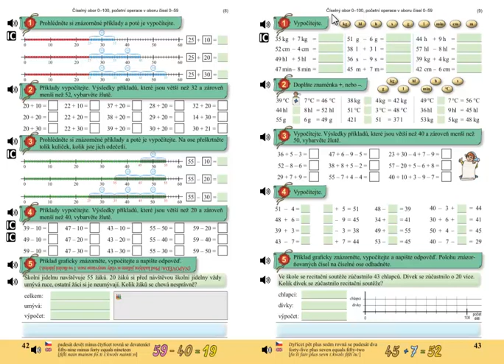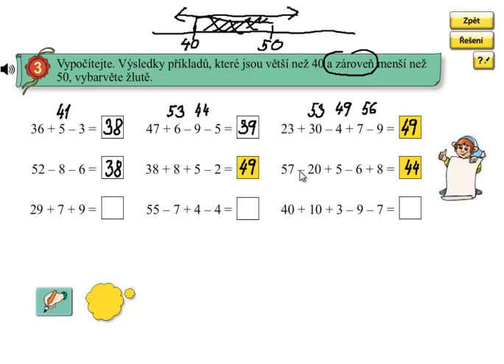Pamětné sčítání a odčítání do 100; Matýskova matematika 5.díl, strana 43, cvičení 3